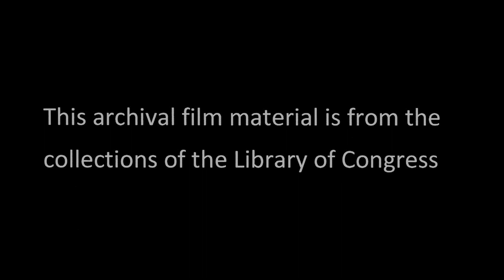Smart Work (1931)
Billy Dooley and Addie McPhail star in this Educational 1-reeler short.  This film was directed by Roscoe/Fatty Arbuckle, and comes to you through the courtesy of the Library of Congress.